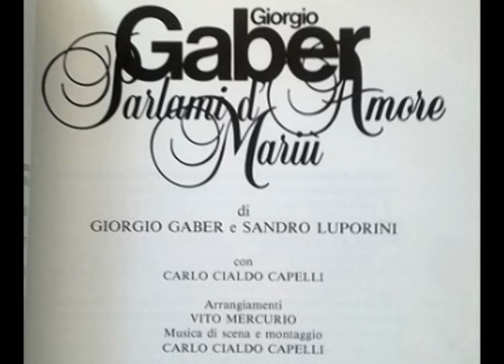Falso contatto [Parlami d'amore Mariù 1987 - Live] - Giorgio Gaber e Sandro Luporini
(Interno – notte)
"Eh sì... vivo da solo... Si vede, eh... C'è un po' di confusione, ma c'è tutto. Sono contento che tu sia salita un attimo. Non l'avrei mai sperato. No, non fraintendermi... con una donna come te non lo farei mai... Cioè, sì, lo farei... cioè... che casino... voglio dire... non siamo qui per questo. Siediti. Ci ho anche del whisky. Ne vuoi un po'?"
E lei: "No. Voglio fare l'amore con te."
"Come? Cos'hai detto?"
"Sì..." ripete tranquilla, "voglio fare l'amore con te."
Avevo capito bene. E la Madonna! Ma è una meraviglia. Un miracolo. Bisogna afferrarli al volo, i miracoli. Mica te lo chiedono due volte. Ecco, non le do neanche il tempo di finire la frase. La prendo tra le braccia e la stringo fortissimo. Sono troppo eccitato. La trascino in camera. Mi slaccio la camicia. Mi tolgo le scarpe, i pantaloni, le mutan...
Oddio! Non sono pronto. Eppure mi piace da impazzire... Niente. Come mai? No, non facciamo scherzi... proprio stasera. Non mi succede mai. Comunque le mutande le tengo. Lei è già sotto il lenzuolo. Chissà se è completamente nuda. Speriamo di no, cioè magari... un po' di seta...
Mamma mia, che faccio? Ecco, mi sdraio vicino a lei e prendo tempo. Silenzio. Cerco di comunicarle quanto sia emozionante l'attimo in cui non è ancora successo niente... Le faccio: "Il sabato del villaggio." E lei, abbracciandomi: "Caro!... "Ma come 'caro'? Mi chiamava Giorgio fino a un minuto fa... Per loro è facile. Sono subito pronte. lo invece... che faccio? La strada della tenerezza, certo... che poi è proprio quella che a un certo punto... Sì, mi piace, mi dà fiducia. Basta non preoccuparsi. Ma sì, così; con calma. L'accarezzo esplorandola dolcemente in ogni punto del corpo con la punta delle dita. La pelle è sottile. Poi premo leggermente con sensibilità lenta, lentissima, orientale. Niente. Neanche l'Oriente mi aiuta. Sono disperato.
Provo a buttarmi su di lei con ardore. Il resto verrà da sé. Infatti, lo sapevo. Meno male... È bellissima, sì, sì. L'abbraccio, la stringo, la bacio, poi le accarezzo il viso, la guardo negli occhi, e la ribacio, la bacio, la bacio, la bacio...
Sì, ma non posso mica andare avanti a baciarla tutta la notte! Calma. Lei non si è ancora accorta di niente. Vedi quando si dice 'una donna meravigliosa'... 'una santa'?!
"Come sei bella!"
E lei: "Sì, ma fermati, fermati. Non preoccuparti. Non ti devi sforzare."
Ahi, aveva capito tutto... 'la santa'. Mi discosto sfiduciato, in silenzio. Lei si rannicchia dolcemente con la testa sulla mia spalla e mi accarezza piano, quasi distrattamente. Sta cercando di aiutarmi. E ci riesce... Brava, ci sta riuscendo... così, così... miglioro, miglioro. Ora scende, sì, con grande delicatezza gioca con l'elastico delle mie mutande. Che fa? Me le toglie? Nooo! Errore! Fine del miglioramento.
In questi casi... o uno sprofonda, o fa dello spirito. È il mio genere: "Sono belli gli amori spirituali, eh... Non si corre il rischio della volgarità." Genialità sprecata. Non è disposta a certe intuizioni. Mi fa solo: "Spero non sia colpa mia..." Lasciamoglielo credere, lasciamoglielo credere! Che poi è anche vero. Non si dice in quel modo "Voglio fare l'amore con te." Non è mica un annuncio economico. E poi, poi non ci si spoglia così: TRAC! La colpa è sua. Sì, va bene, è bellissima... ma la colpa è sua. Ma che credeva di fare? Si è anche tutta profumata, come una...
Ecco, quest'idea della troia mi piace... più di quella della santa. Perché non ci ho pensato prima? Ci sono dei pensieri che fanno effetto. Sì, sì, sento che succede qualcosa... finalmente, finalmente. In un attimo sono sopra di lei. Ci siamo. Questa volta me la prendo, me la prendo. Sì, sento affluire il sangue da tutte le parti. Affluire, affluire, affluire... No, non da tutte le parti.
Mi ritiro piano piano nel mio angolino. Lo so, lo so, l'unica cosa è non preoccuparsi, ma... a un certo punto... si preoccupa lei, la santa. Bisogna distrarla. "Vuoi una sigaretta?" È sempre così. Negli intervalli tra un tentativo e l'altro si fumano tre pacchetti di sigarette e si parla anche di Gheddafi.
Durante la conversazione lei strofina un po' il suo corpo contro il mio. Poi un po' di più. lo continuo con la Libia. Non le dispiace mica il Medio Oriente. È che a furia di sfregarsi a un certo punto la santa ha una voglia di scopare tale che non si riesce a immaginare neanche in uno scimmione. Mi salta addosso letteralmente. Ora è sopra di me. Sono in sua balia. Non mi dà tregua. Che faccio? Dovrebbero aspettare, le donne, per dio! Dovrebbero star lì buone... che poi magari tutt'a un tratto scatta. E invece ti aiutano cioè, credono di aiutarti... e ti toccano... ahi! maldestre, anche. Allora, sì... che fare? lo mi difendo come posso. Cerco di facilitare la sua passione... che arrivi al massimo. Certo, faccio qualcosa con le mani... così alla rinfusa, con le ginocchia mi agito, tocco,